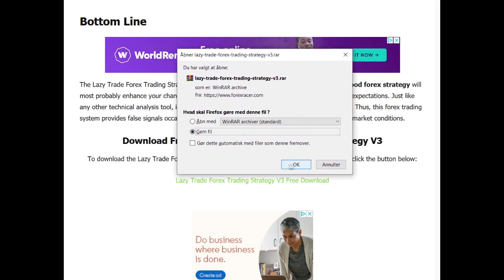Lazy Trade Forex Trading Strategy V3 - FREE SYSTEM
Sasan FX1 Channel provides a longe rang of FOREX Trading systems and
Strategies and Free FOREX Price Action Lessons.

System Requairy:
No experience , No Education , No knowledge about the forex needed.
Just follow the Buy or Sell system instruction
at your own Risk.
Thanks for your participance..
For more systems in the futur..
JOIN to be a part of the SasanFx Team.